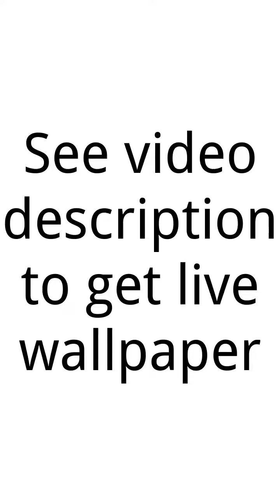Live Wallpaper: Top 12 Fate Grand Order Live Wallpapers v200519